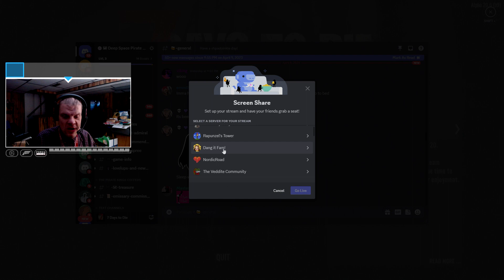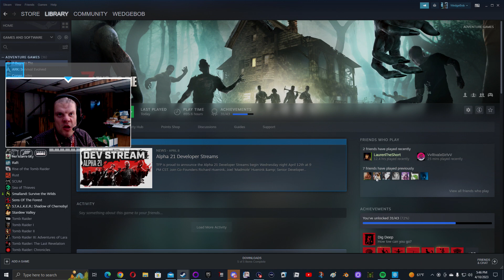WedgeBob Plays 7 Days to Die - PreGen8K Expeditions - Day 18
Good evening, everybody!  WedgeBob here, Survival_Panda!  Tonight, we are going to play 7 Days to Die.  Here, we will be on Day 18 of the PreGen8K map, where we will continue our quests and lootings in the neighborhood around Trader Hugh in the snow biome.  We will also be getting more skills and new items crafted, and getting ourselves opening new trade routes as we progress.  With this in mind, let's buckle up, let's full send, and let's get in here and have fun this evening!  UwU!!